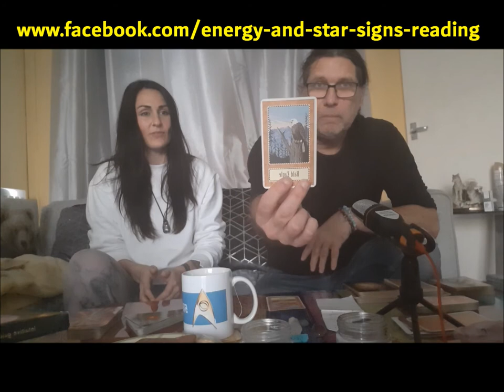Energy and star signs reading December 7th to 13th 2020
with medium Thomas Janak and medium Laura Jean (Soul Solace)

This is a lovely high energy week and we're asked to have courage and positivity as many of the individual star sign messages are also directed towards our inner child.